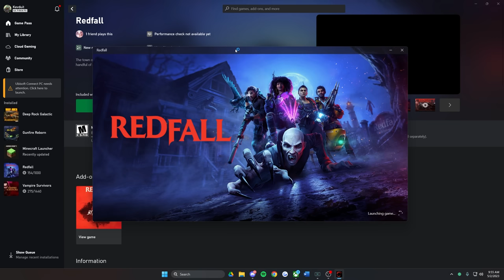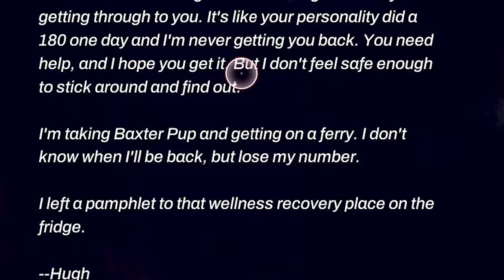Redfall is an entertaining mess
It's like they made a game but forget to put the game in
►Socials: